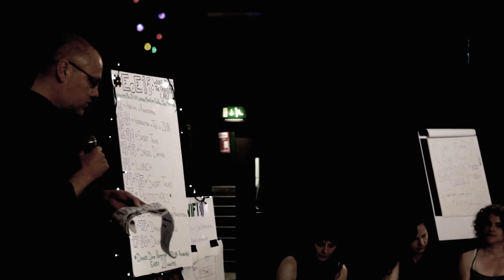DRIFT#16 LABS speech#14 ZU-UK